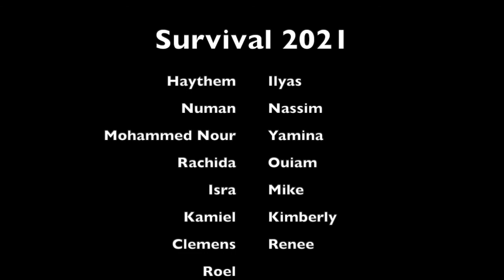Survival 2021 | Valkboys & Co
Op 14, 15 en 16 juli, mochten we met een leuke groep op survival. Vanwege Covid konden we deze keer helaas niet de grens over, maar we vonden een hele leuke plek om een klein uurtje rijden. Het belevenissenbos naast Lelystad.

Dankzij 5 Valkboys, 2 zusjes, 2 moeders en 3 jongeren aan begeleiding werd het een groot succes en werden er nieuwe herinneringen gemaakt. Waar iedereen behoorlijk uit zijn comfortzone moest stappen, werd bivakkeren het nieuwe normaal.